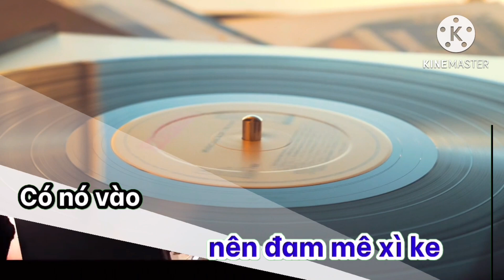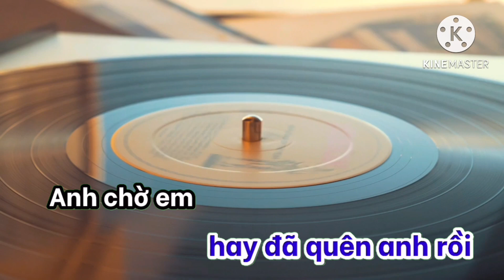Karaoke Không Được Khóc Chế Remix, Tổng hợp Nhạc chế Minh Phụng, Bé Ngoan, Khoa Mỏ Nhọn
Dù anh biết vợ sẽ đến thăm...
Chiều hôm đó quận nhà bắt anh...

Này là này cô bé bé ở đâu cho anh số phone karaoke - Karaoke Vào đời chế - Karaoke Nhạc chế

Karaoke Vào đời nhạc chế - Người đẹp Tây Đô, Khoa Mỏ Nhọn | Chuyện là giờ cô Thắm chẳng còn ngây thơ như lúc xưa

Không bao giờ bó tay Remix - Nhạc Chế Bé Ngoan - Lyrics & Karaoke Không bao giờ bó tay chế

Không bao giờ bó tay remix - nhạc chế bé ngoan 76 | Karaoke nhạc chế Remix

Mẹ luôn đi bên con dặn dò karaoke - Nhạc chế karaoke

Tổng hợp karaoke nhạc chế hot:
Karaoke nhạc chế bé ngoan
Karaoke nhạc chế minh phụng

Karaoke nhạc chế Lã phong lâm

Karaoke nhạc chế lê bảo bình